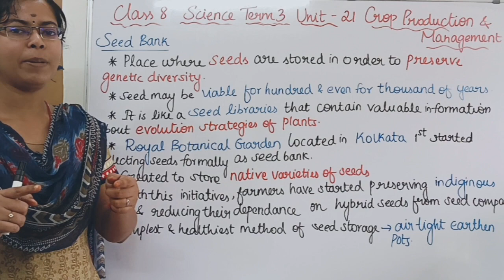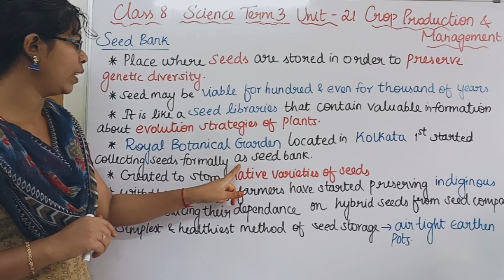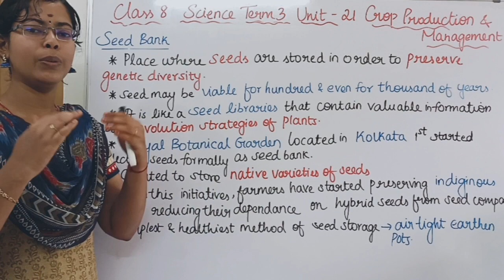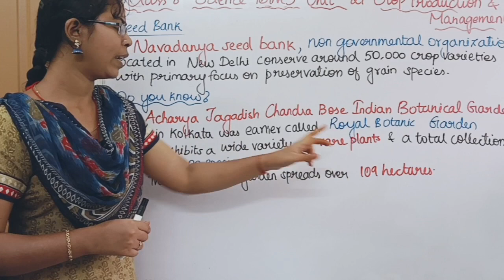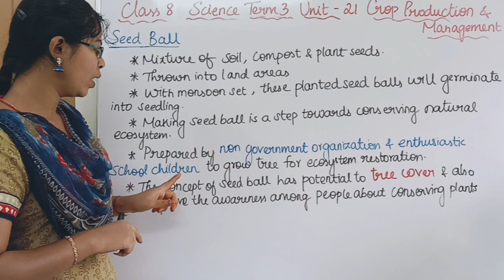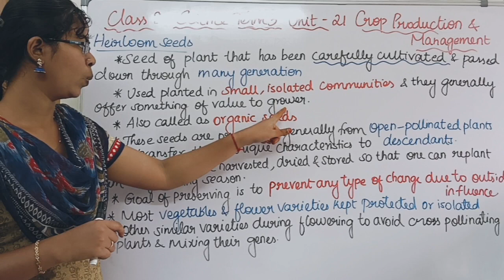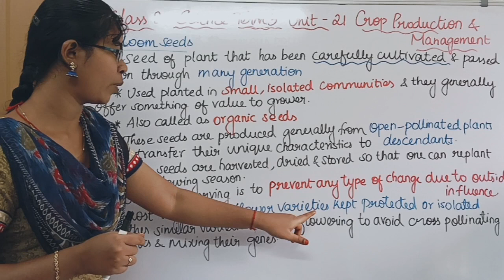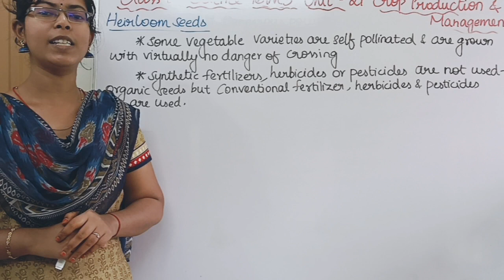Seed Bank, Seed Ball and Heirloom Seed| Class 8 Science Term 3 Unit 21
0:00 Seed Bank
3:51 Seed Ball
4:55 Heirloom Seeds